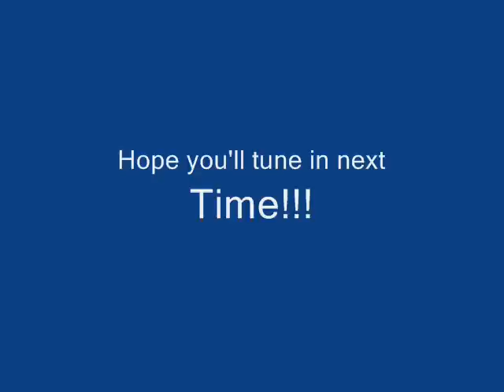The Laughter Smurf--WoW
This is an adaptation of the song " The Laughing Policeman" Made by EMI TV.